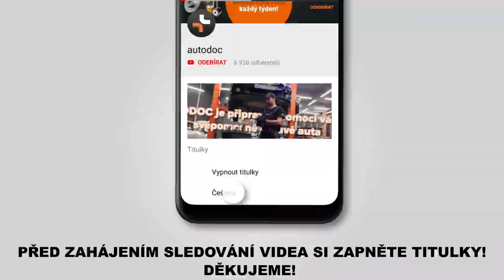Jak vyměnit zadní ložisko kola na CITROEN C1 (PM, PN) [NÁVOD AUTODOC]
Jak vyměnit zadní ložisko kola na CITROEN C1 (PM, PN) 1.0 Hatchback 2005–2014 [NÁVOD AUTODOC]

Ložisko kola na autě PEUGEOT 107 (PM, PN) Hatchback (06.2005–...) / TOYOTA Aygo (AB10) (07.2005–...) / PEUGEOT 1007 Hatchback (04.2005–...) autech je třeba vyměnit obvykle podle jedné a té samé procedury.

🔝 Top značky vyrábějící ložisko kola: SKF, MAPCO, STARK, FAG, KAMOKA

Všechny video návody a pdf tutoriály k výměně součástek na modelu CITROEN C1: stáhněte si a dívejte se v službě AUTODOC CLUB

🛠️ Nástroje, které budete potřebovat na výměnu předních ložisko kola:
- drátěný kartáč
- sprej WD-40
- měděné mazivo
- Hvězdicový klíč - Torx č.T30
- nástavec č.12
- úderová rázová hlavice na matice kol č.17
- račnový klíč
- momentový klíč
- vratidlo
- nárazový šroubovák
- stahovák s kluzným kladivem na náboj kola